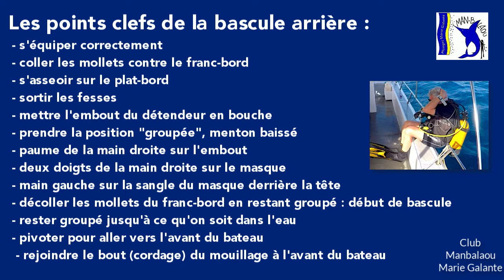La "bascule arrière" sur notre bateau - Marie Galante - Club Manbalaou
Comment réussir une mise à l'eau avec la technique de la bsacule arrière sur le bateau du club - En plongée avec le club